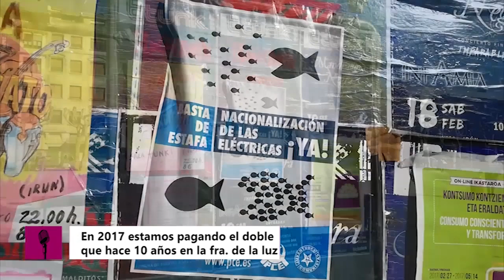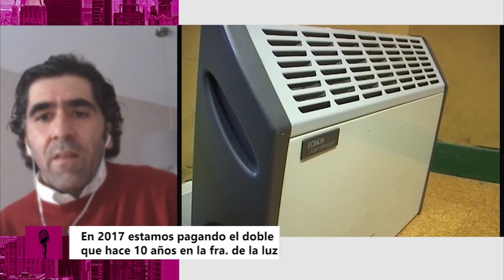PEDRO GALLEGO SOBRE LA SUBIDA DEL PRECIO DE LA LUZ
Intervención de D. Pedro Gallego en Teledonosti hablando del por que de la subida del precio de la luz